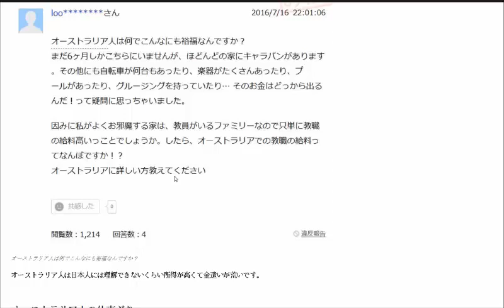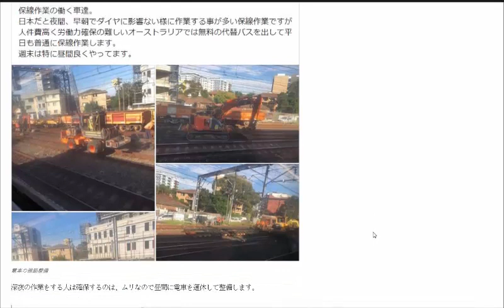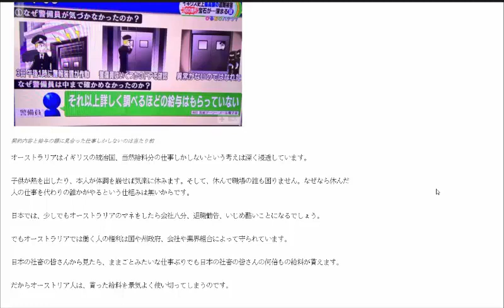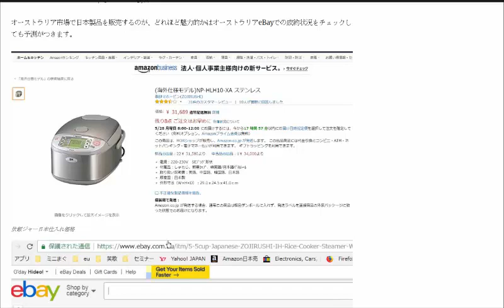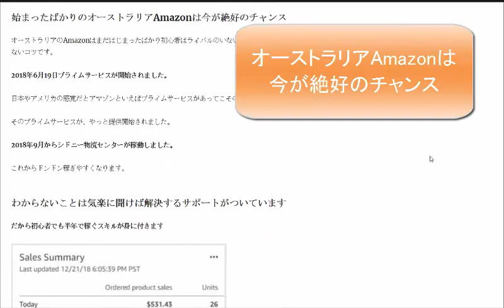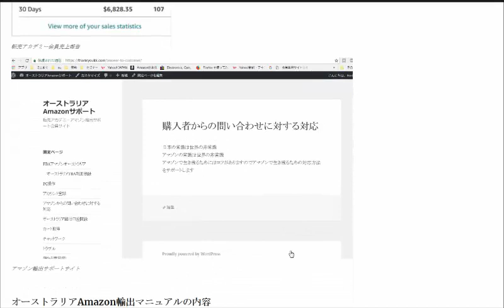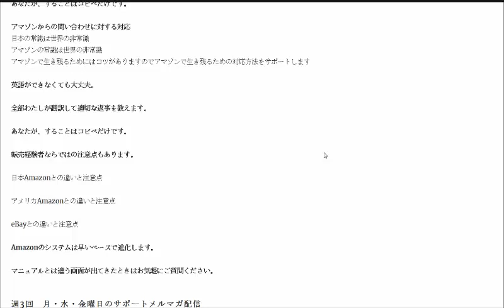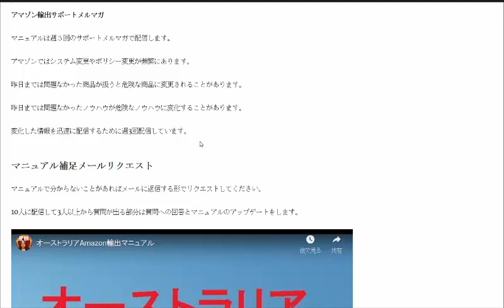オーストラリア人は所得が高くて金遣いが荒い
オーストラリア人の仕事ぶり 人は苦労して稼いだ金は大切にするが、楽に稼いだ金は浪費する

1日10分で月10万円を稼ぐ! Amazon輸出ビジネスがわかる本(2013/11/22)